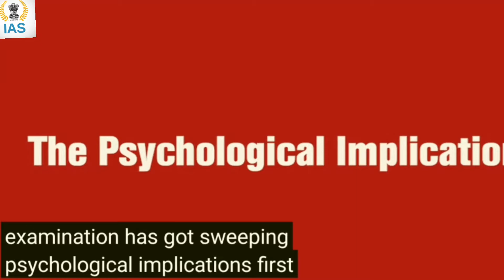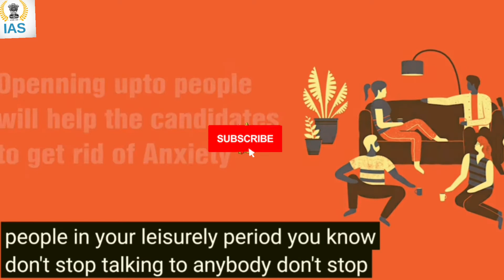how upsc affects your psychology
credit:-
Musician: @iksonmusic

physiological problems faced by upsc aspirant